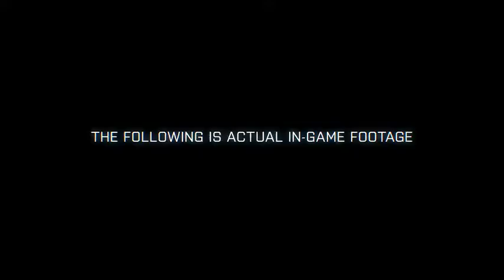Battlefield 3 Guillotine Trailer Teaser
Singleplayer BF3 gameplay trailer teaser. :D. The game nor trailer is owned by me. This is just a trailer of the Battlefield 3 campaign mission(s)!